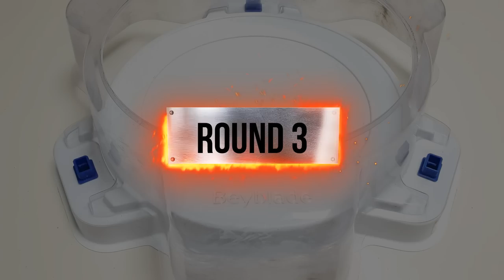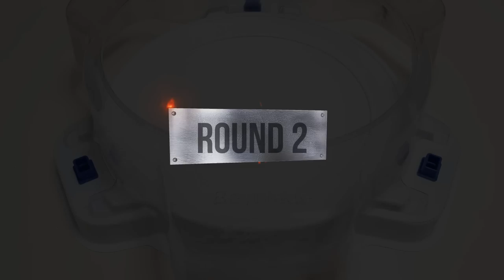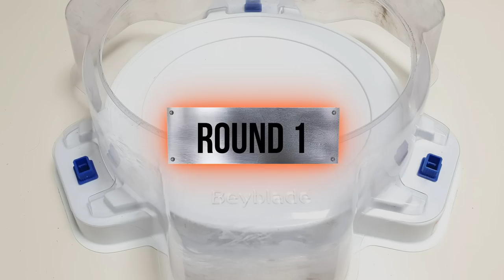Beyblade Burst GOD 【Spriggan Requiem VS ALL Season 2 GOD】 Marathon Battle ベイブレードバースト神 베이블레이드 버스트 갓